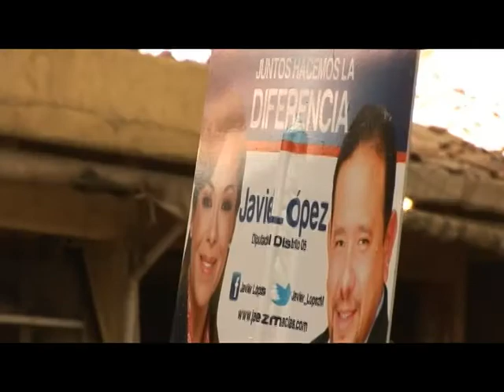Javier López Macías en mercado Alianza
Tuvimos una gran aceptación con los colonos que se encontraban de compras en mercado Alianza, cada día somos mas los que queremos un México Diferente, con Josefina Vázquez Mota y Javier López Macías si se puede.